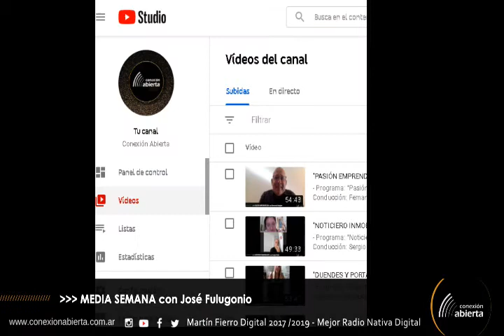"Media semana" con JOSÉ FULUGONIO - 08/04/20 - Radio Conexión Abierta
- Programa: "Media semana"
- Conducción: José Fulugonio
- Día y horario: Miércoles 15 hs.